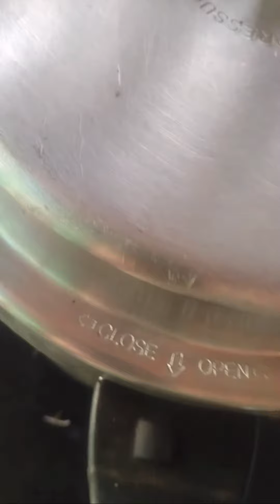കബ്സ easy ആയി എങ്ങനെ ഉണ്ടാക്കാം